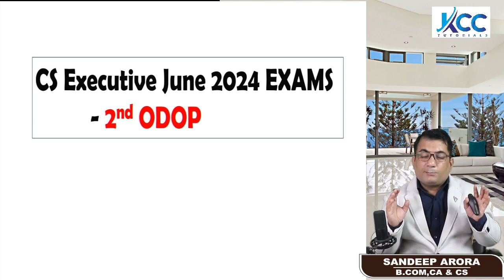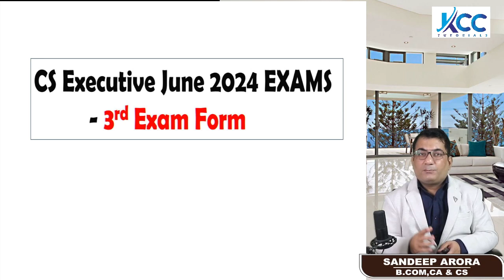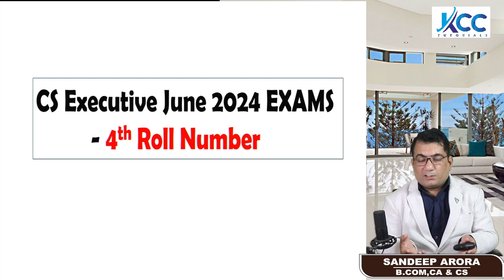Things to be done After CS Executive Registration ! CS Executive June 2024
CS Executive June 2024 Registration
CS Executive June 2024 Post Registration things to be done
 CS Executive Registration New Syllabus
 CS Executive ODOP For June 2024
 CS Executive Pre Exam test for June 2024
 CS Executive june 24 registration

🛒To Buy CS Executive New Syllabus Group-1 Video Lectures :-

🛒To Buy CS Executive New Syllabus Group-2 Video Lectures :-

CS Executive New Syllabus Video  Lectures:
   ( Best & Most Affordable CS Executive Video Lectures )

   👩‍🏫 Faculty By CA CS CMA Jagdeep Arora Sir
  🔥( Best & Most Affordable CS Executive New Syllabus JIGL  Video Lectures)

       🔥(Best & Most Affordable CS Executive New Syllabus Company Law Video Lectures)

  🔥( Best & Most Affordable CS Executive New Syllabus SBILL  Video Lectures)

 👩‍🏫 Faculty By CA CS  Sandeep Arora Sir
  🔥( Best & Most Affordable CS Executive New Syllabus CAFM  Video Lectures)

  🔥( Best & Most Affordable CS Executive New Syllabus CMSL  Video Lectures)

  🔥( Best & Most Affordable CS Executive New Syllabus ECIPL  Video Lectures)

   👩‍🏫 Faculty By CA CS CMA Jagdeep Arora Sir- GST
  👩‍🏫 Faculty By CA CS  Sandeep Arora Sir- Income Tax & Custom Law.
  🔥( Best & Most Affordable CS Executive New Syllabus Tax Laws  Video Lectures)

   👉Features of Our Classes:
 🕒  24/7 Availability
  ❓  Doubt Sessions

  CS Executive Best Video lectures,
  CS Executive New syllabus 2024,
  CS Executive New Syllabus Best Video lectures,